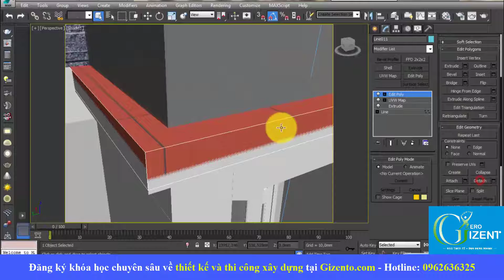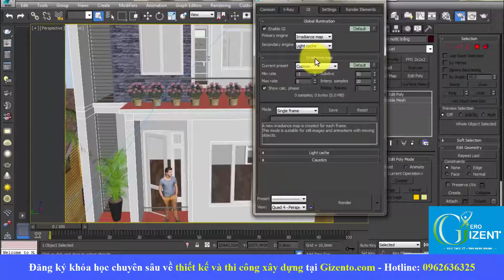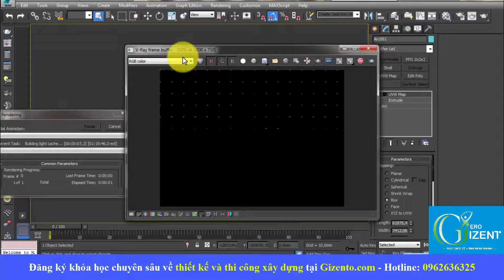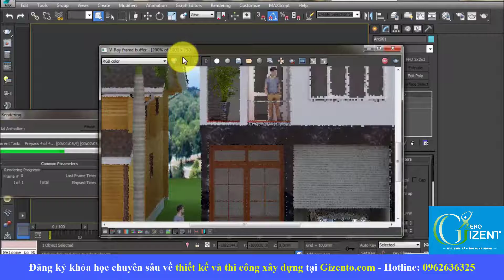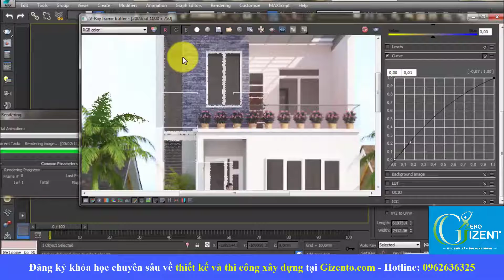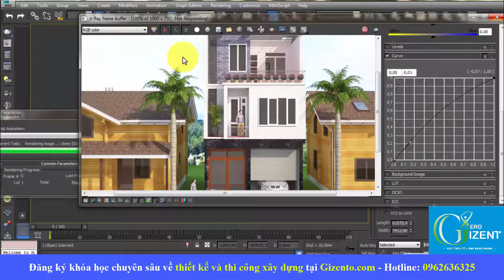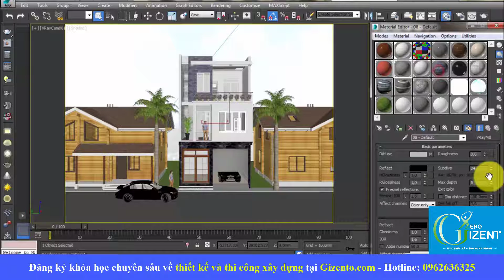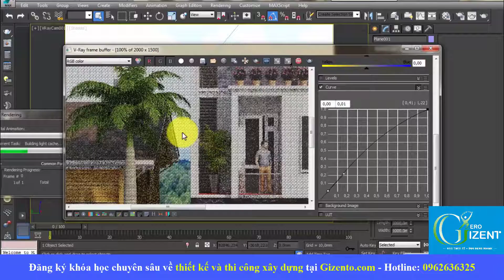Hướng Dẫn Ren Phối Cảnh Nhà Phố Bằng 3Dsmax - Bài 16 - Hướng Dẫn Ren Ngoại cảnh Trong 3dsmax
✅ Xem toàn bộ danh sách phát khóa học hướng dẫn ren phối cảnh nhà phố bằng 3dsmax khi chuyển mô hình từ Revit sang 3dsmax tại
🏡ĐỊA CHỈ:
🔹 HÀ NỘI:
🔹 NINH BÌNH:
+  Khánh Trung - Yên Khánh - Tỉnh Ninh Bình
🔹 THANH HÓA: